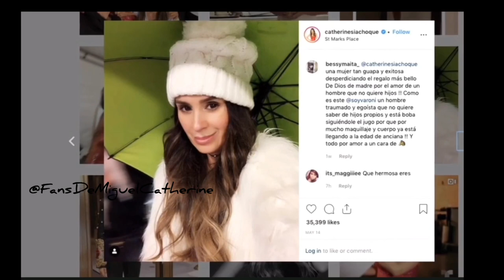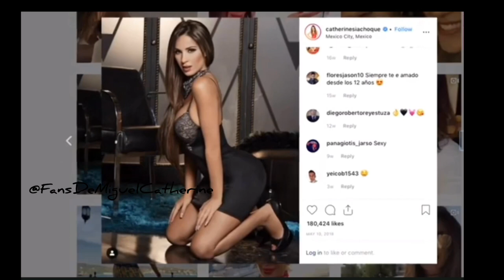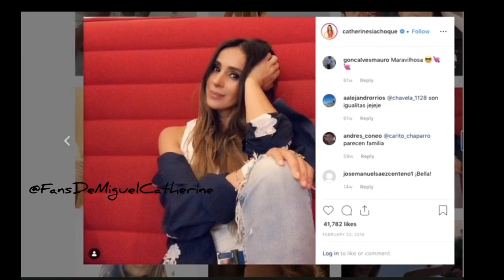La rutina de belleza de Catherine Siachoque Mayo 2019